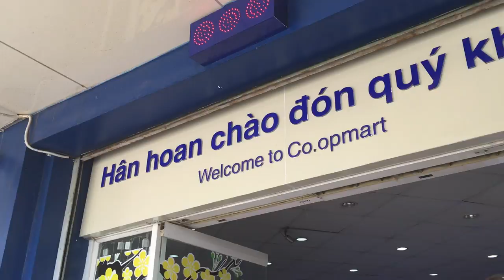Ho Chi Minh City (Phu My): Golden Princess, Asia VLOG 4 (2018)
Join me for a day in Vietnam! I was lucky enough to cruise here onboard the Golden Princess in April of 2018.

We didn't actually get to visit Ho Chi Minh City during this trip. It turns out that Ho Chi Minh City is a 1.5 hour drive away from the port so we opted to take a free shuttle put on by the ship to visit a local town.

We spent the morning wandering around before returning to the ship for a swim, afternoon tea, dinner and a theatre show. I love exploring the ship when in port, it almost felt as though I had it to myself.

The cruise was 13 nights long and we went to some incredible places. I have loads to show you!

This means that if you buy something through one of those links, you won’t pay a penny more, but we will get a small commission which helps to keep this channel going. If we have received anything for free or are being sponsored for a post it will be clearly disclosed.

cruisingisntjustforoldpeople.co.uk

Fancy learning a little more about the Golden Princess?

Or maybe you're more interested in learning about the Asia itineraries?

I NEED YOUR HELP!!! (You could win a cruise!)
I’ve been nominated as favourite cruise blogger in the Wave awards and it would mean SO much to me if I could have your vote.

(I run this blog in my spare time and work full time in a non-cruising industry so I feel extremely lucky to have been nominated at all). It only takes 30 seconds to do and you don’t have to fill in any of the other categories if you don’t want to.

If I could vote for you as best cruise blog readers I would!! It means more to me than you could ever know!